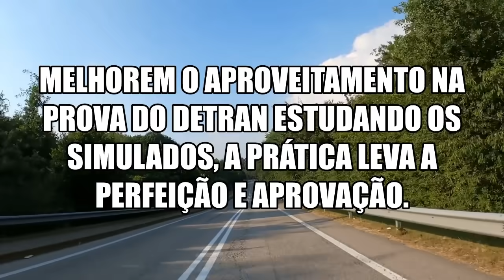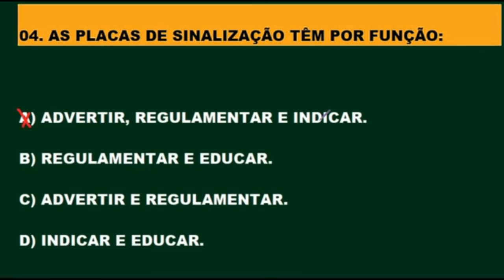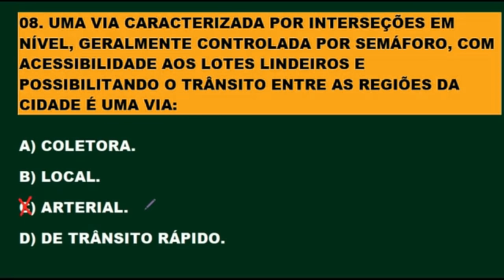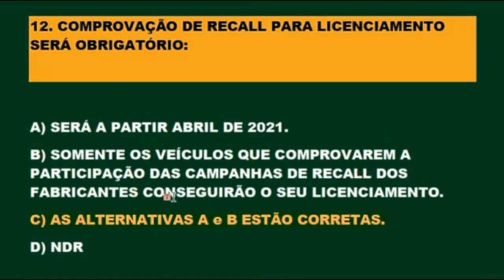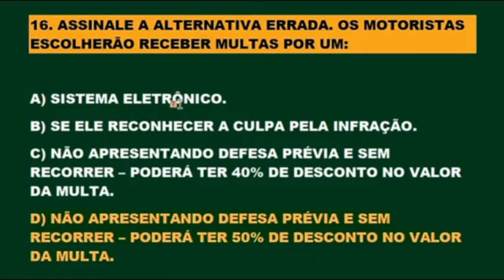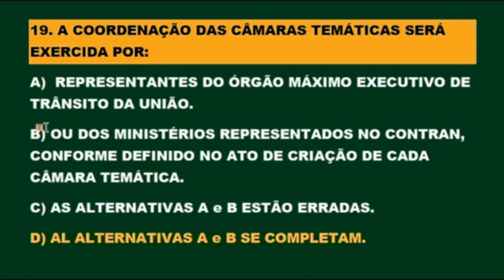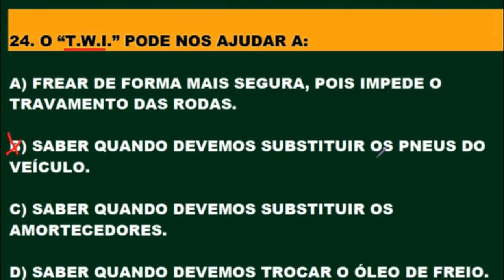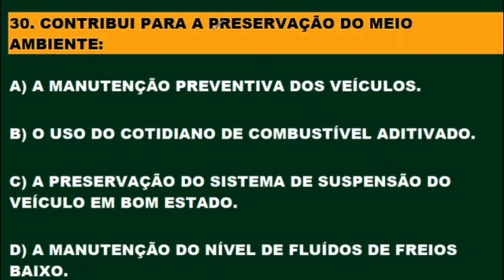DETRAN 2021: COMO PASSAR, 30 questões ATUAIS REVISADAS mais cobradas no DETRAN, Auto + Moto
Seja membro deste canal e ganhe benefícios:
1 - Assistir uma relação de VÍDEOS ESPECIAIS para você passar de primeira na prova do DETRAN por apenas R$ 4,99 por mês.
2. SIMULADOS DO DETRAN + TESTES PSICOTÉCNICOS em PDF 1.000 questões gabaritadas e muitos comentários sobre as provas do DETRAN em todo o País apenas R$ 19,99 para receber estou enviando por e- mail contato